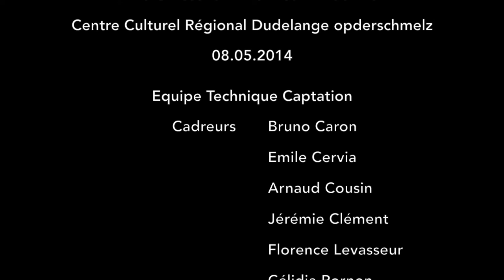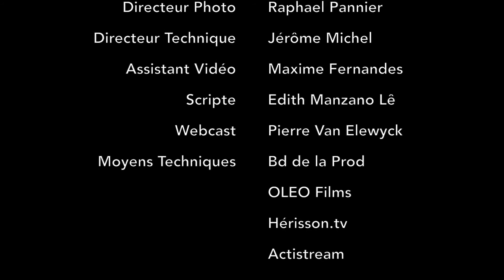Dr. No No | Festival 'Like A Jazz Machine' | David Laborier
David Laborier & Three's A Crowd

I am David Laborier a passionate jazz composer who’s at home in both large and small ensemble settings also a guitarist, educator, composer, arranger and composer , and this channel will share the videos of all my musical programs and jams  Based in Luxembourg

Festival 'Like A Jazz Machine'

Centre Culturel Régional Dudelange opderschmelz

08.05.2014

David Laborier - guitar, compositions
Carlo Nardozza - trumpet
Michel Pilz - bass clarinet

filmed by Oleo Films
directed by David Unger

'Choices'
Available on WPR Jazz
Look for it on iTunes

WP Records
A Division of Waltzing-Parke Productions Luxembourg